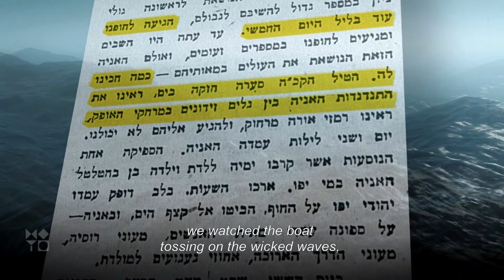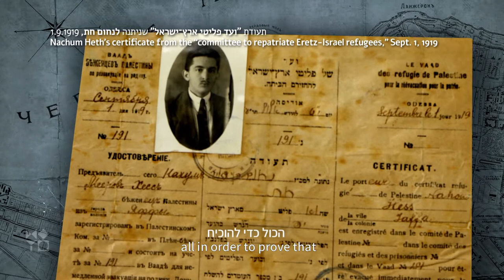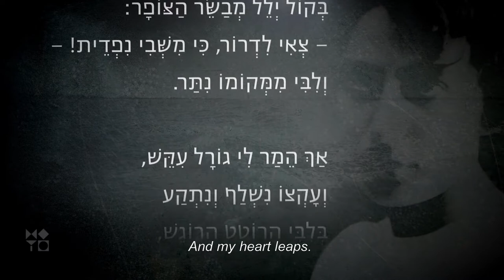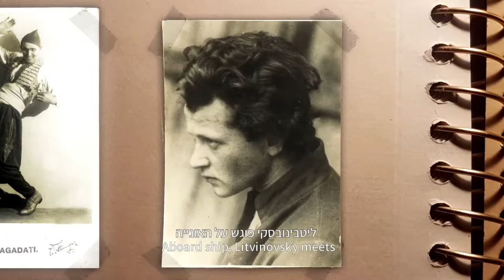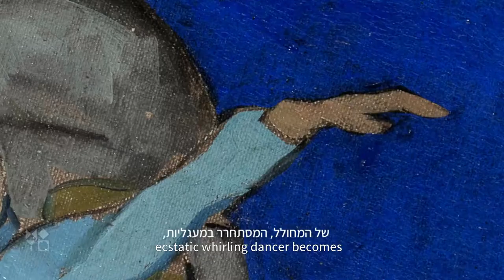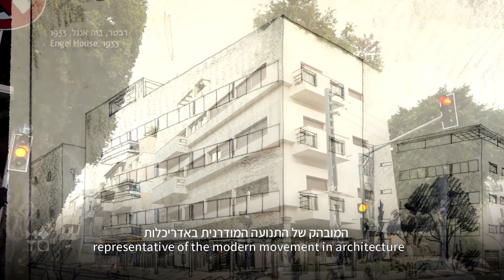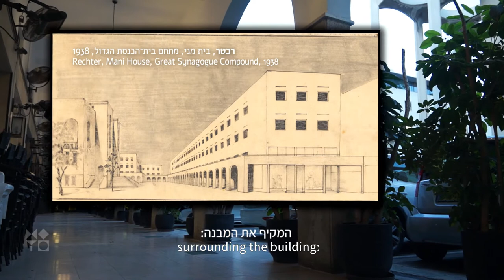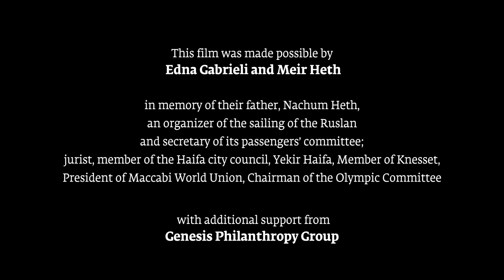"והספינה שטה: חלוצי תרבות על סיפון ה"רוסלאן | Cultural Pioneers aboard the Ruslan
תערוכה לרגל 100 שנות הארכיון הציוני המרכזי
An exhibition marking the 100th anniversary of the Central Zionist Archives